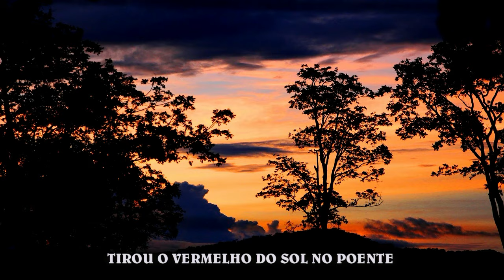TROPEIRO - Ivan Souza & Júlio César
Sertão e muita moda sertaneja sertanejodeverdade violacaipiraSertão e muita moda sertaneja sertanejodeverdade violacaipiraSertão e muita moda sertaneja
Sertão e muita moda sertaneja